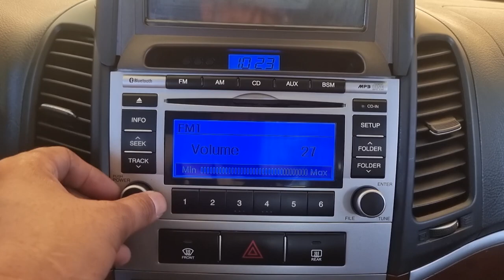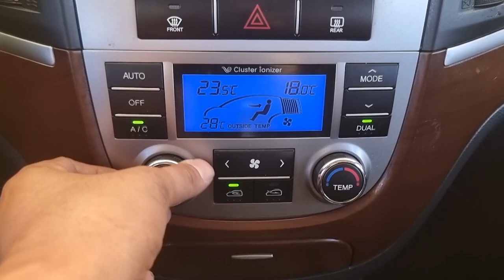2007 Hyundai Santafe cm used car export (7U229466) carwara, 카와라 싼타페 수출